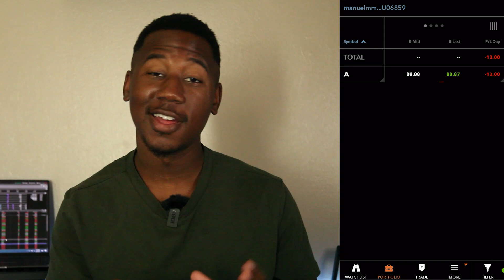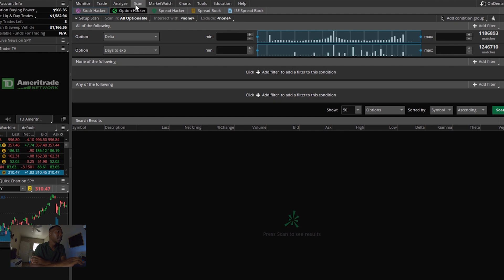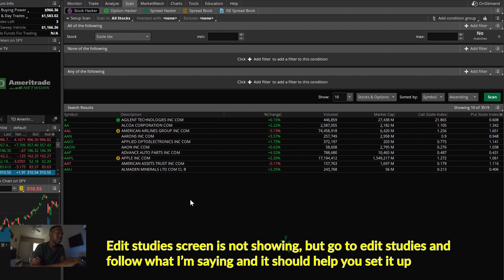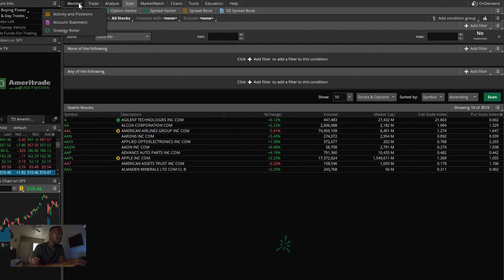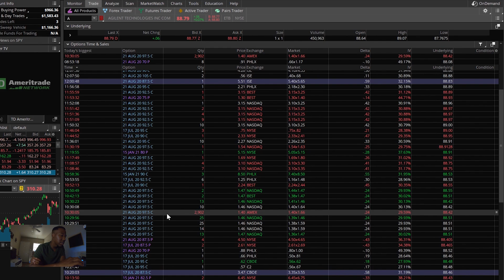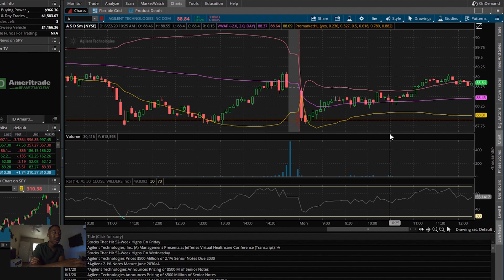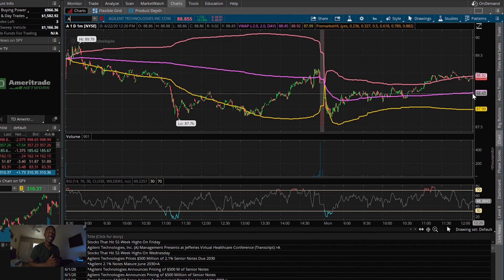HOW TO LOOK UP UNUSUAL OPTIONS IN THINKORSWIM (Unusual Options Epidode 4)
Here's how to look up unusual options in thinkorswim unusual options trades episode 4. This is the 4th of a new portfolio series following unusual options trades in my Tastyworks options trading account.